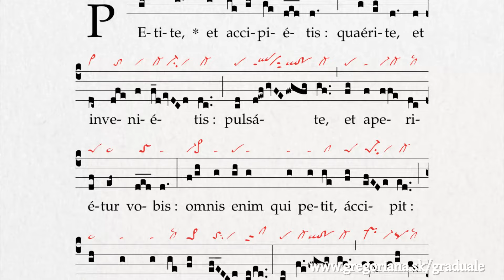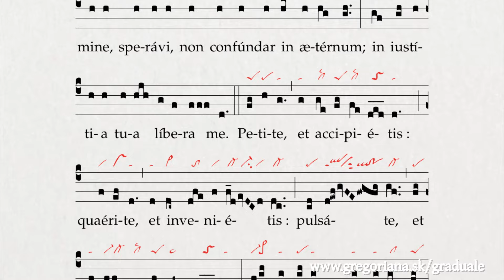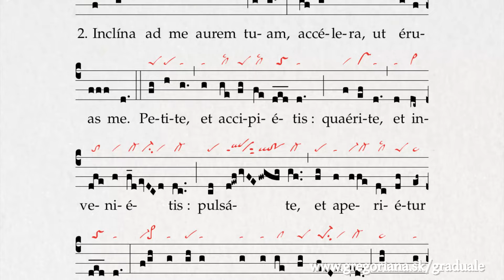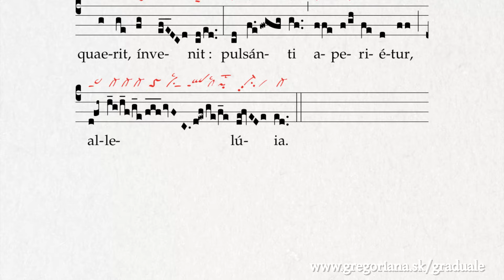Communio: Petite, et accipietis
Look for the chant in Graduale Romanum 1974, p. 314 (Tempus per Annum, Hebdomada 17)